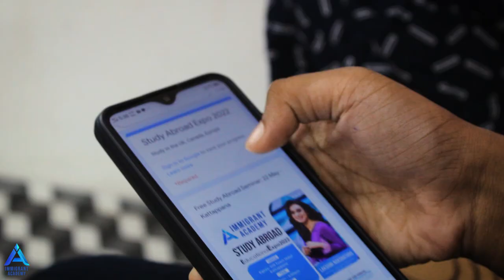Education EXPO 2022 by IMMIGRANT ACADEMY.